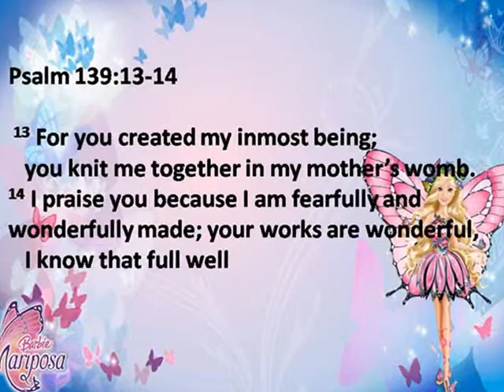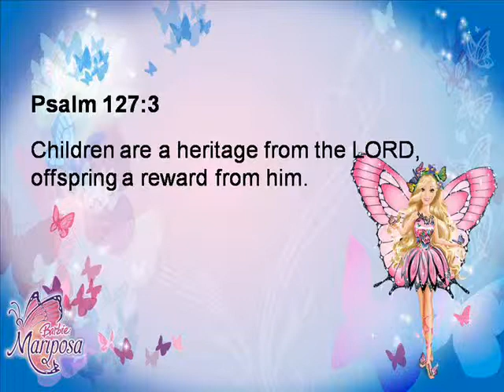Happy First Birthday Hannah!!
Happy First Birthday Baby Hannah Grace from your ROL Family. We love you!